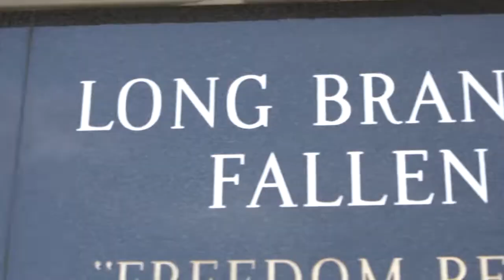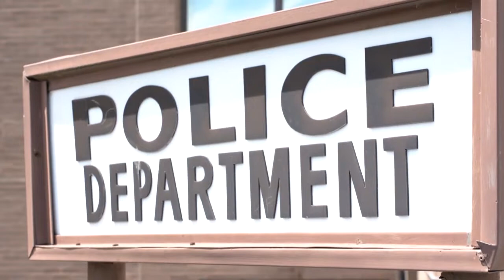Long Branch Police's Special Room Helping Officers' Mental Health